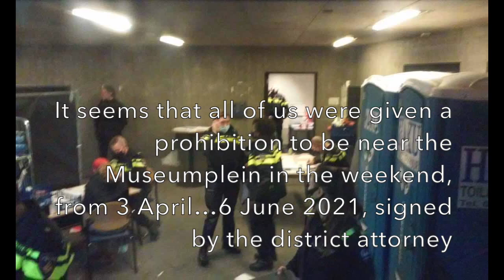Sunday 28 March 2021: Water cannons and mass arrests for protesters in Amsterdam.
Sunday 28 March 2021 - You have the freedom to demonstrate, the mayor of Amsterdam responded incensed a few talk shows ago. But if you want to protest for your freedom to be close to one another, then social distancing is the very reason your right is cancelled. Mayor Femke Halsema (closet marxist) does not allow repeating protests in her 'inclusive' People's City of Amsterdam. So she unleashes the government in all its might…